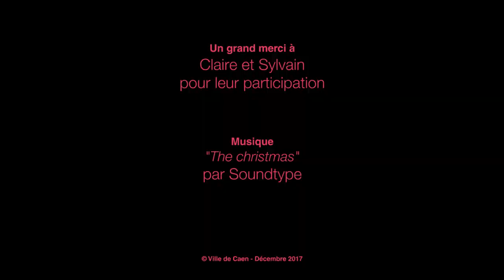Noël à Caen 2/3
Préparer Noël à Caen, une très belle occasion de partager des instants complices et romantiques ❤🎅🎄